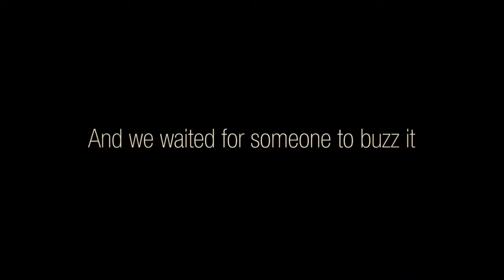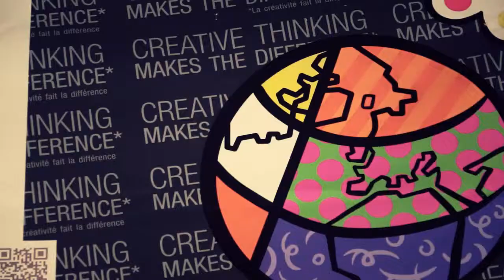Push to add Creative Thinking - Orient Communication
by ICN Business School Nancy-Metz / Creative thinking makes the difference*
Réalisation : Orient Communication Nancy